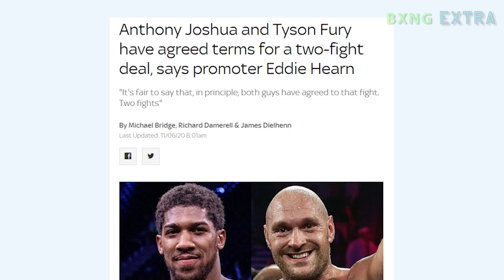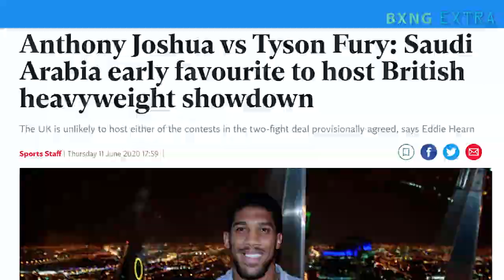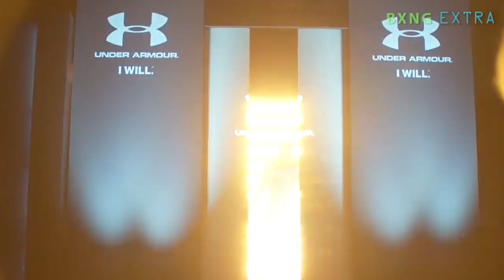Tyson Fury vs Anthony Joshua - Two Blockbuster Battles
It  was announced  that WBA, IBF and WBO heavyweight champion Anthony Joshua and WBC boss Tyson Fury have reached a financial agreement on a two-fight deal.